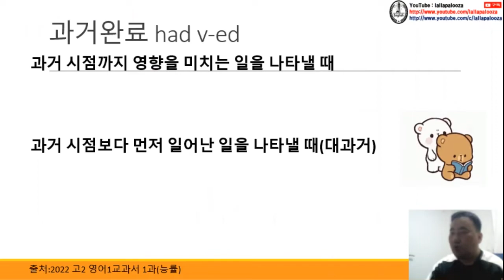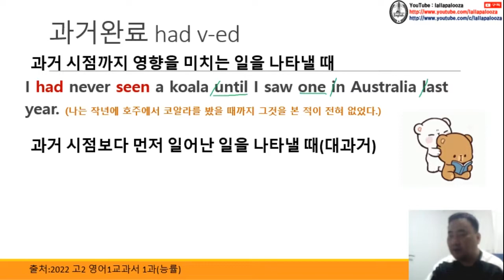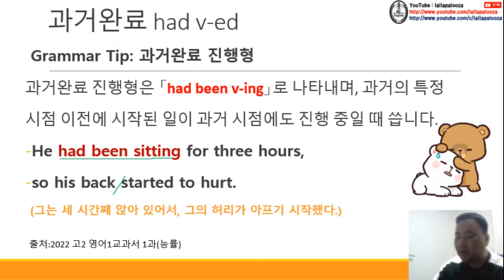[영문법] 과거완료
[영문법] 과거완료 동영상입니다. 구독! 좋아요! 해 주실거죠?^^